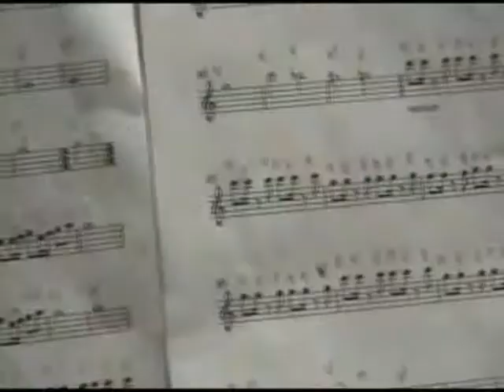CUYABÀ SINFÔNICA PARTE 2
Linha dura, Fino do Mato Propaganda de Mallu Magalhães, continua Parte3